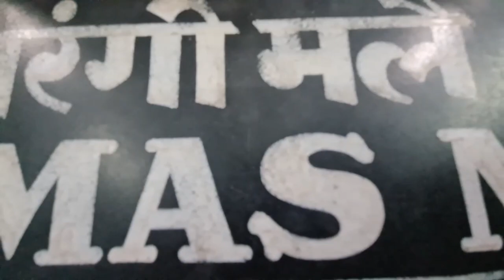Velachery-St Thomas Mount MRTS Phase-II Witness the Spectacular Steel Girder Launch |SouthernRailway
Witness an Engineering Marvel in Progress!

Velachery- St Thomas Mount MRTS Phase-II Project

3 nos of steel girders launched in the wee hours of night yesterday for carrying out this crucial infrastructure

With this all the 6/6 girders have been placed on the Structure

Total of 6 girders each weighing 75 tons launched in two days.

This will be a big step towards commissioning of VLCY - STM section.